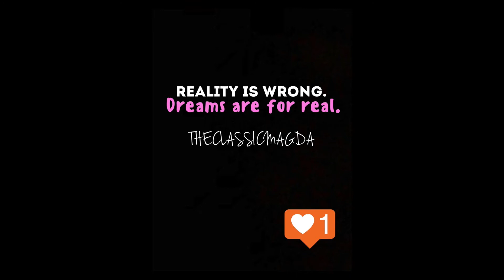Update 2020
Comment your questions on my Instagram for the question of the week and you can get a shoutout in my next video.

New Podcast:
What's Behind My Life and Everything every other day.

I Love You 3000 and Everything is Awesome.
Bye
Love Magda XOXO
Don't let the Muggles get you down and May The Force Be With You